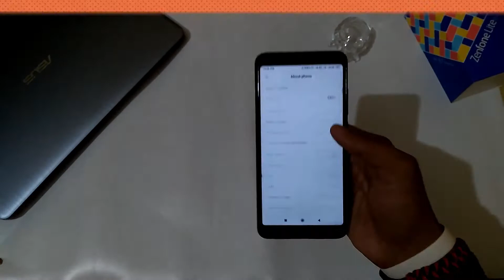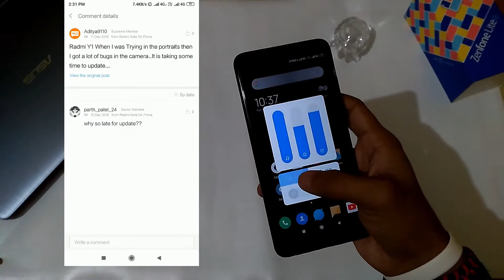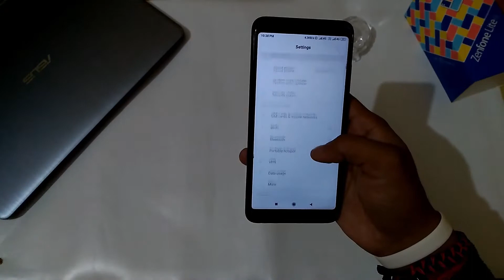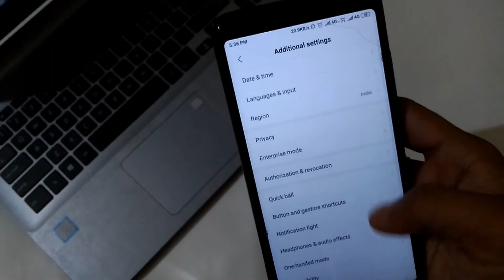GOOD NEWS FOR REDMI Y1//MIUI 10 LATEST INFORMATION😃PORTRAIT MODE CONFIRMED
TAGS--

redmi y1 miui 10 update,
redmi y1 lite miui 10 update,
redmi y1,
y1 lite miui 10 update,
redmi y1 miui 10 stable update,
miui 10 for y1,
miui 10 redmi y1,
redmi y1 stable update,
redmi y1 update miui 10,
miui 10 for redmi y1,

Redmi Y1 miui 10.1.1.0 Stable Update details | Portrait mode\",\"face unlock\",\"Oreo | redmi Y1 miui 10\",\"Miui 10.1.1.0 New update December schedule | Redmi Y1\/lite\",\"mi max 2 miui 10 update\",\"Redmi Y1\/Y1LITE MIUI10 STABLE UPDATE कब आएगा।MIUI10 STABLE UPDATE ROLLING OUT 10.1.1.0|Redmi 4\/Y1

Redmi Y1 & Redmi Y1 Lite MIUI 10 Update
Android 8.1 Oreo Update | Portrait Mode
Redmi Y1/Y1 Lite Miui 10 stable Update
Redmi Y1 Miui 10 Stable update | Redmi
Y1 Miui 10
Redmi Y1 Miui 10 stable Update Rollout
Start | Redmi Y1 Miui 10 Stable | Redmi Y1
Miui 10 Download
Redmi Y1 Lite MIUI 10 Global Stable
Update Start Rolling Out!| Official Info
HQnA MIUI10IRedmiY1,Redmi 4/5,Note
3 MIUI 10 Stable UpdatelPotraitmodel
MIUI10 STABLE 10.1.1.0IMIUI
Miui 10.1.2.0 Update Rollout l Redmi
10.1.2.0 Update l Oreo
Redmi Y1 MIUI 10 Update Date, Portrait
5a Miui 10.1.2.0 Update Redmi 5a Miui
Mode And Face Unlock ,All Details/ h
Redmi y1 Miui 10 oreo update
Miui 10.1.1.0 Stable Update| Redmi Y1/Y1
Lite New Released Date | Oreo Update |
Face Unlock
MIUI 10 STABLE SCHEDULE Y1 MIUI 10
FOR REDMI Y1,REDMI 4A, MI MAX 2
Redmi Y1 miui 10.1.1.0 Stable Update
details | Portrait mode, face unlock, Oreo |
redmi Y1 miui 10
MIUI 10 Global Stable New Schedule
Update| New Schedule For November &
December | Devices List??
Redmi Y1 & Lite and Redmi 4 101% Confirm
Release Date
Redmi Y1 MIUI 10 Stable Update Almost
the Date Of Release
Redmi Y1/Y1 Lite Miui 10 stable

1 TECH NEWS
2 MIUI UPDATE
3 GADGET REVIEW
4 TECH EDUCATIONAL VIDEO
5 UNBOXING 7 TIPS AND TRICKS
6 TIPS AND TRICK OF ANDROID
7 ANDROID HACKS

Subscriber kroge to latest update paoge sabse pahle ek bar k